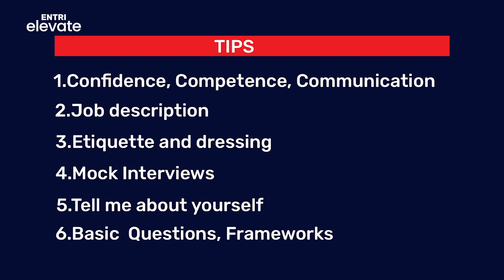Best Tips for IT Job Interviews | Become a Full Stack Developer with Entri Elevate Telugu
Entri Elevate Telugu is made to help you in landing your dream iT job. In this video we bring you Information about tips  for IT Job Interviews. We made this video with utmost care to help you understand the most important factors for preparing to a IT Job Interview
We have discussed tips and tricks for interviews help you to score efficiently.

Although appearing for Job interviews and Aptitude tests could be daunting, if you follow simplsteps mentioned in the above video you can crack  any placements for IT jobs. This video will help freshers and professionals who want to get an IT Job.

Now you can also contact us to know about our most effective course to become a Full stack developer which has been designed by the famous Full stack development expert Vamsi Bhavani.